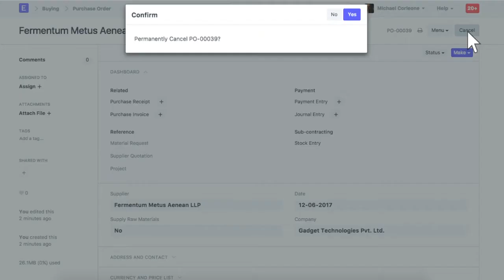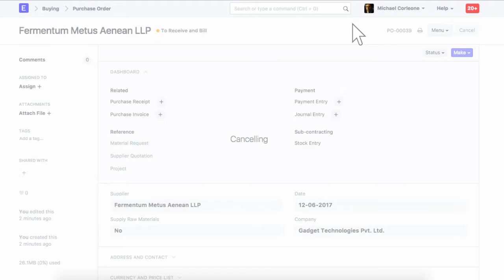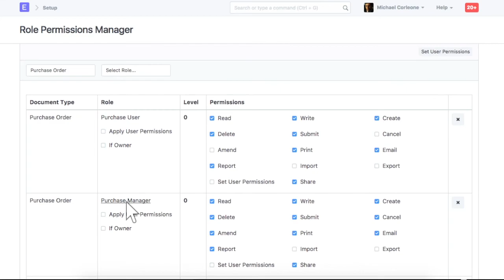ERPNext - Edit Submitted Document (Cancel and Amend)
In ERPNext, once a document is submitted, you cannot amend it further, unless cancelled.